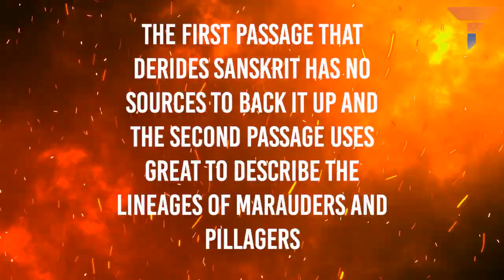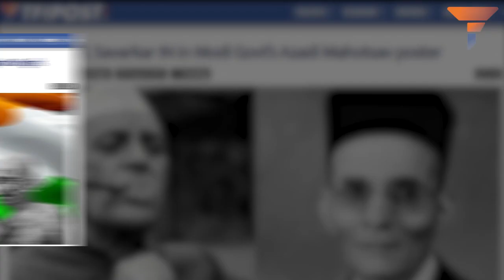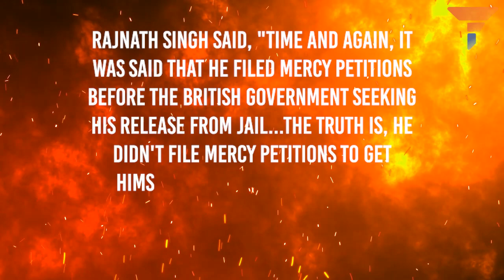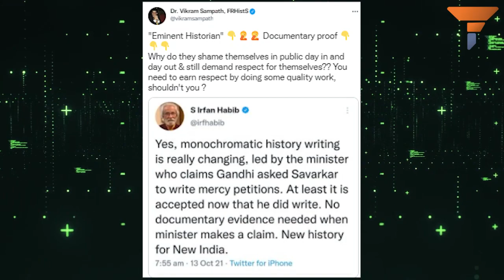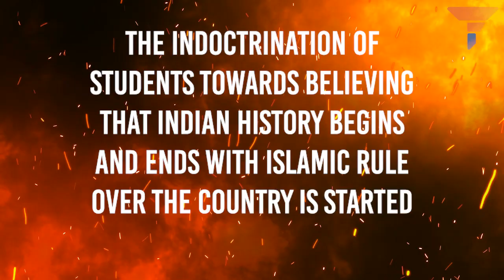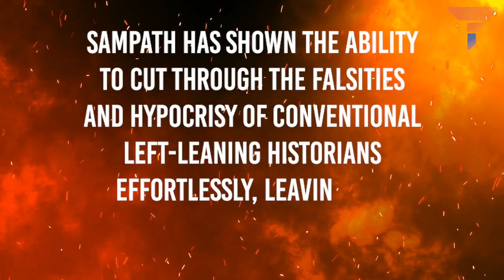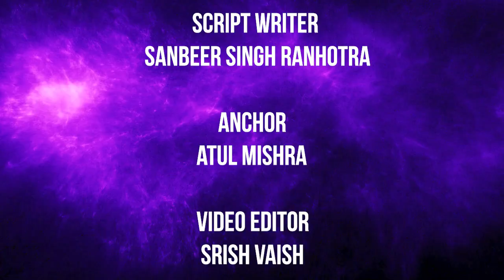Vikram Sampath has the potential to permanently shut shops of India’s Marxist historians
The time to tell Indian history the right way has come, and there is absolutely nobody who can stop the revolution now.